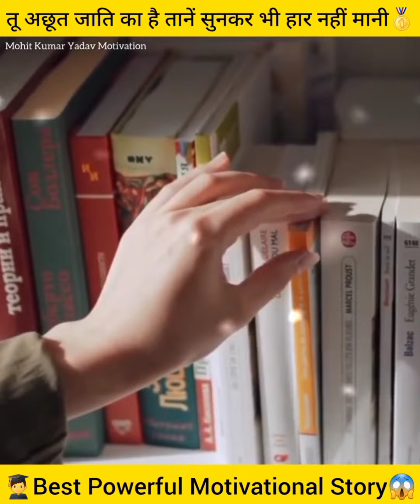ये 5 प्रेरणादायक कहानियां आपका माइंडसेट बदल देंगी ! Best Motivational Story in Hindi